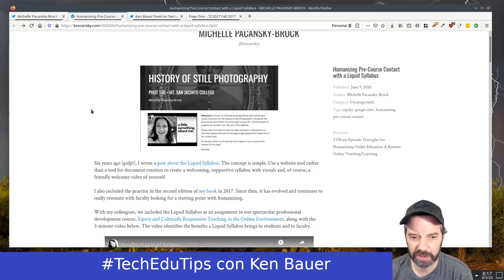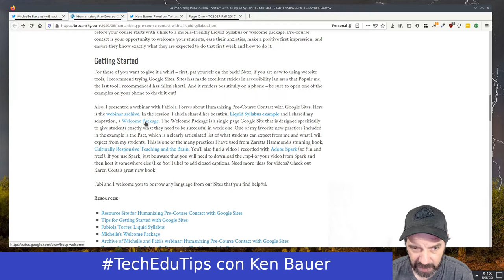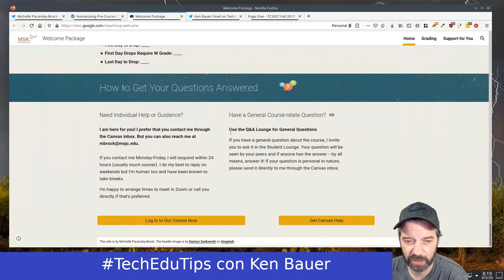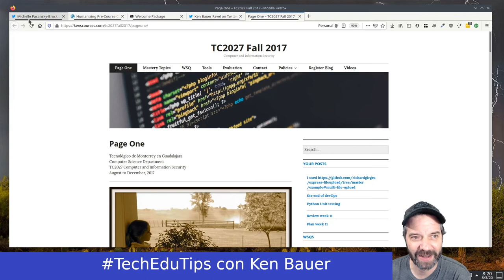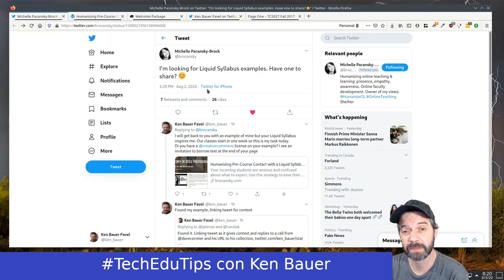TechEduTips - Liquid Syllabus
Un video sobre Liquid Syllabus, un excelente idea para informar a nuestros alumn@s sobre nosotros y nuestro clase antes de empezar un nuevo ciclo escolar.